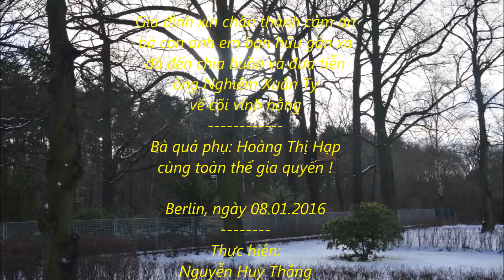Ông Nghiêm Xuân Tỵ 74 mùa xuân một cuộc đời